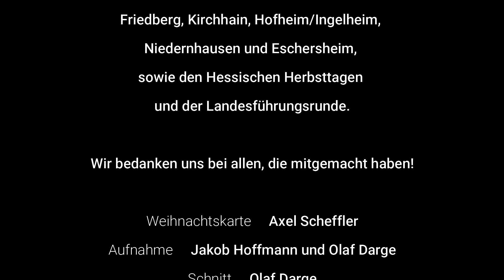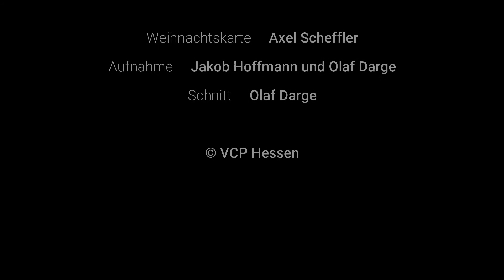Weihnachtssong aus Stämmen und Veranstaltungen des VCP Hessen 2021: Jingle Bells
Aufgenommen mit Pfadis aus Kirchhain, Friedberg, Hofheim, Niedernhausen,  Ingelheim, Eschersheim, Teilnehmer:innen der Hessischen Holztage und der Landesführungsrunde.
Schnitt und Regie: Olaf Darge. Grafik: Axel Scheffler